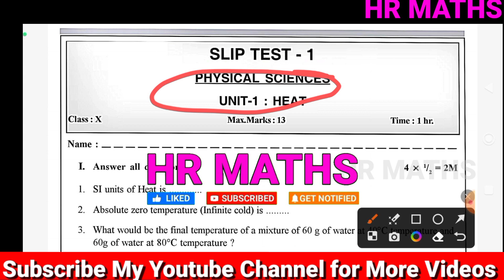10th class Physics Sliptest-01|Heat|EM|Physics chapter wise important questions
10th class Physics Sliptest-01|Heat|EM|10th class|Physics chapter wise important questions

Important Links:-
👉What's App :
👉 HR Maths for All :